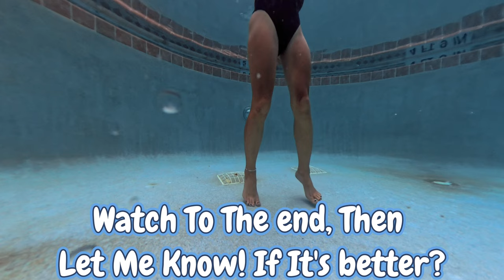Zoey Underwater Just Got Upgraded With A Insta360 X4 8k Camera |Bikiini Girl Zoey